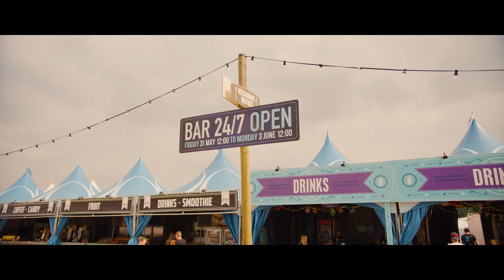Da Tweekaz & D-Sturb - Anything (Intents Festival 2019 Edit)